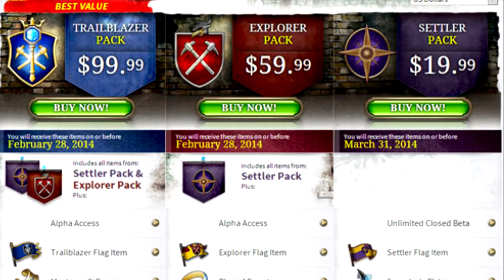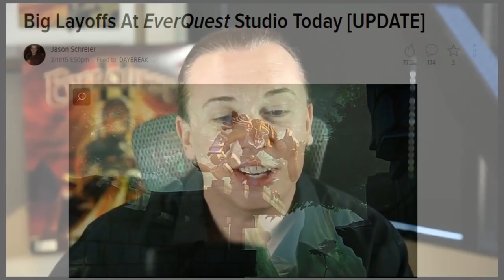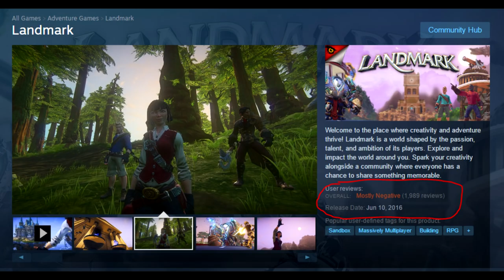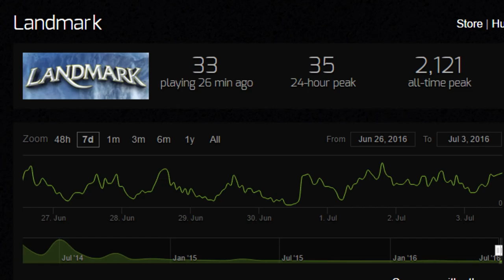POST-MORTEM #2 : Everquest Landmark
Post-mortem analysis isn’t to say that a title is dead or will never see updates. But a declaration that the title is no longer capable of living up to the expectations the developers once intended.